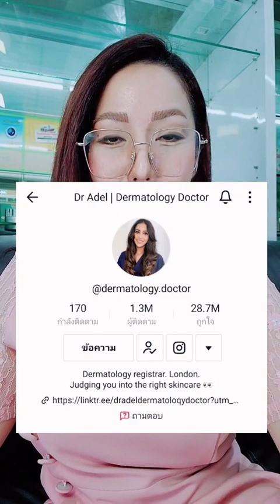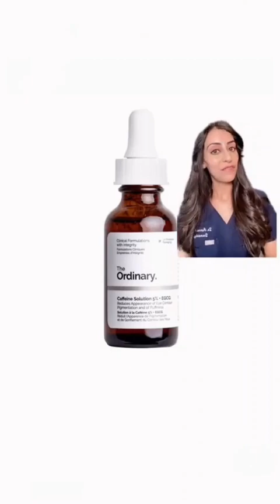ใต้ตาดำ ใต้ตาคล้ำ ใช้กาแฟรักษาได้ จริงเหรอ ?